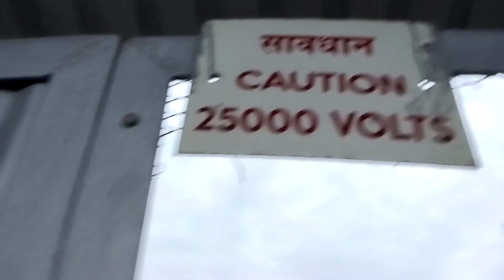Sri Vrindavan Dham Yatra 🦚 শ্রী বৃন্দাবন ধাম যাত্রা, পর্ব 1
Sri Vrindavan Dham Yatra In Bengali শ্রী বৃন্দাবন ধাম যাত্রা, পর্ব

Sri Vrindavan Dham Yatra 🦚 শ্রী বৃন্দাবন ধাম যাত্রা, পর্ব